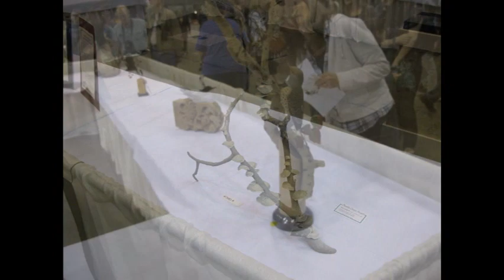2011-04-30-Ward Museum Carving Show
This is a video of pictures I took at Ward Museum Carving Show on 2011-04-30